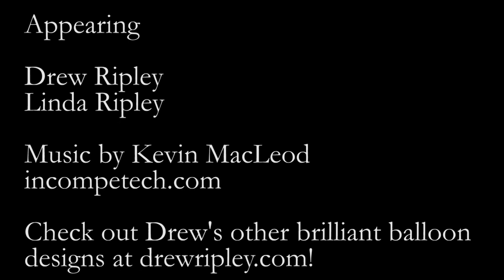VEDA 21: Balloons!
I was over at the Ripleys' last night for some balloon twisting. I'm starting to make a mean poodle, but it's noting compared to Linda's princess or Drew's Mario.

For more of their balloon designs, check out